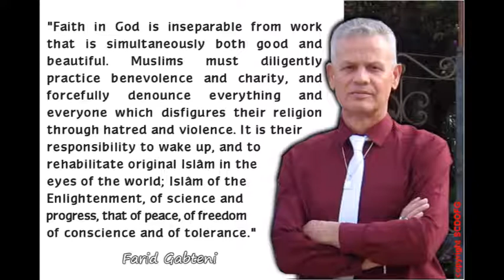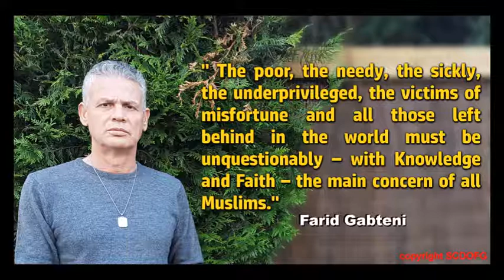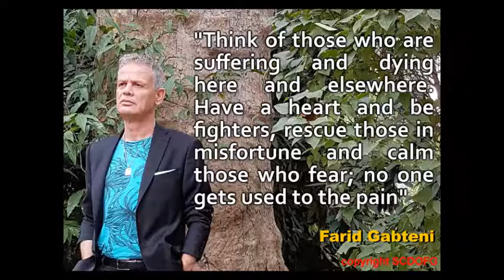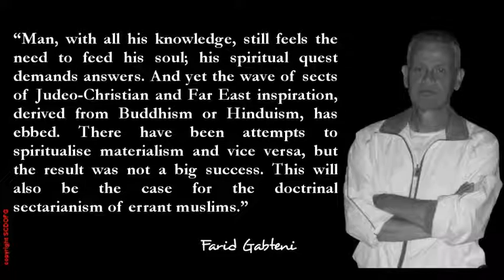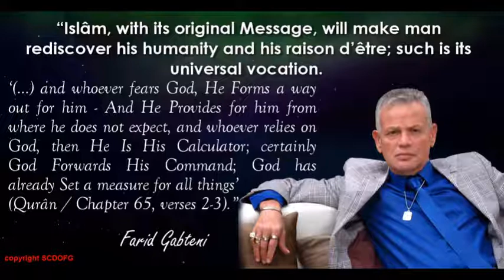Farid Gabteni - The original Message of Islam 16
“Faith in God is inseparable from work that is simultaneously both good and beautiful. Muslims must diligently practice benevolence and charity, and forcefully denounce everything and everyone which disfigures their religion through hatred and violence. It is their responsibility to wake up, and to rehabilitate original Islâm in the eyes of the world; Islâm of the Enlightenment, of science and progress, that of peace, of freedom of conscience and of tolerance.”

“When you've seen a being – reduced, subjected and debased – and you could do nothing for them, tell yourself today that you can surely do something for others like them. Blessed is he who says, acts and fulfills.”

“The poor, the needy, the sickly, the underprivileged, the victims of misfortune and all those left behind in the world must be unquestionably – with Knowledge and Faith – the main concern of all Muslims.”

“Know how to love your fellow men, be kind to your neighbours, feed the hungry, take in orphans; that is what is good.”

“Mistreating a child or anyone else, weak and innocent, is an extravagant crime, which is not justified by any reason. God Is Omniscient; woe to the evildoers.”

“Think of those who are suffering and dying here and elsewhere. Have a heart and be fighters, rescue those in misfortune and calm those who fear; no one gets used to the pain.”

“In Arabic, the words ‘assurance’, ‘faith’ and ‘belief’ (îmân, إیمان) have the same roots (A-M-N, أ م ن) : assurance, safety, security. In the Quranic language, faith is acquired through knowledge, by making sure and assuring; it is far more than a vague and relative belief. God Is Evident, rationally, one can only testify this; and this testimony must be made with full knowledge of the facts, with full science and consciousness. The believer, which I translate as the assurer, makes sure and secures himself, by educating himself about the Fact of God; this is how he becomes secure and securing, assured and assuring (mu’min, مؤمن).”

“Man, with all his knowledge, still feels the need to feed his soul; his spiritual quest demands answers. And yet the wave of sects of Judeo-Christian and Far East inspiration, derived from Buddhism or Hinduism, has ebbed. There have been attempts to spiritualise materialism and vice versa, but the result was not a big success. This will also be the case for the doctrinal sectarianism of errant muslims.”

“Islâm, with its original Message, will make man rediscover his humanity and his raison d’être; such is its universal vocation. ‘(…) and whoever fears God, He Forms a way out for him - And He Provides for him from where he does not expect, and whoever relies on God, then He Is His Calculator; certainly God Forwards His Command; God has already Set a measure for all things’ (Qurân / Chapter 65, verses 2-3).”

Farid Gabteni - "The Sun Rises in the West" (2018)